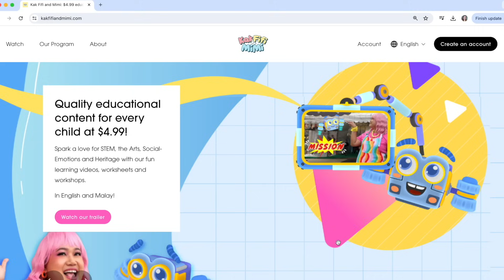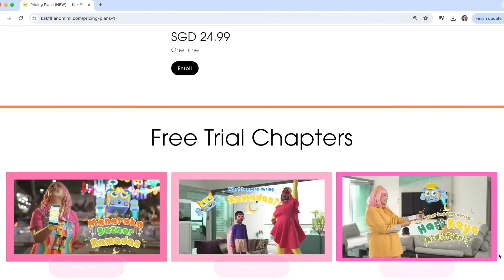DIY MICROPHONE FOR KIDS 🎤💡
This video's learning outcomes:
Science, Interaction of Forces, Magnets
- Distinguish the two poles of a magnet
- Determine what will make a magnet attract (pull) or repel (push)